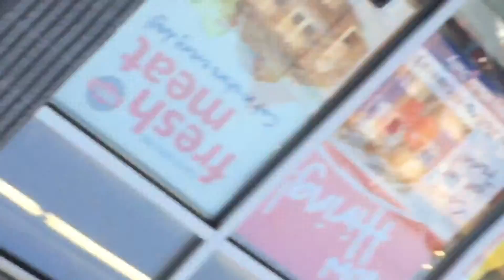Black chopper in the Bridgewater Triangle